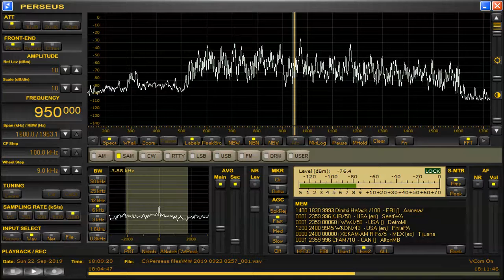950 kHz Eritrea Sep 22,2019 1808 UTC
tent.